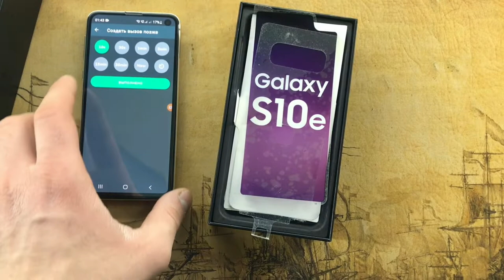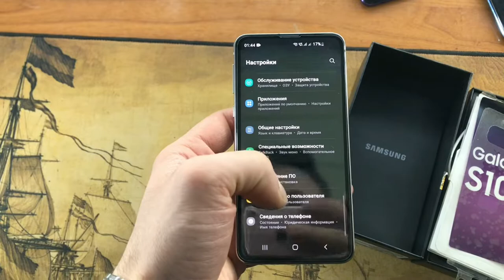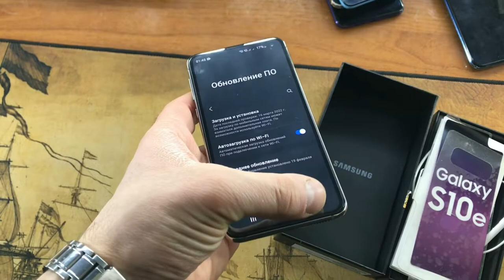Unpacking Samsung S10E/ Incoming Call in Closed Box.